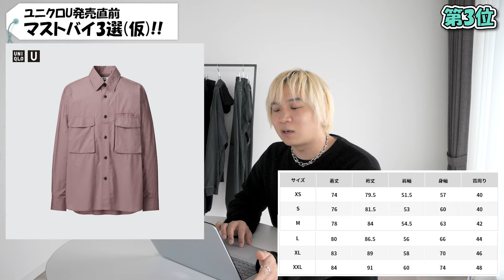【ユニクロU/24春夏】ファッションのプロが選ぶマストバイランキング発表!!このアイテムをチェックすればOK!今年のUNIQLO Uは過去最高のコレクション!?【メンズファッション/プチプラ】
■OPENING ACT新作アイテムコレクションはこちらからチェック!

※受注期間は3月8日(金)21:00​～3月11日(月)23：59までとさせて頂きます。

※受注期間中にご注文頂いた分は必ず在庫を確保し、ご用意させて頂きます。

※こちらのアイテムは受注販売となります。アイテムの発送時期は各ページをご確認くださいませ。

【先行受注に際しての注意点】
※ご注文後のキャンセルはお受けできませんのでご了承くださいませ。

■今回ご紹介したユニクロU2024春夏コレクション(メンズ)のコレクションページはこちら!!

■ウルマ∞プロデュースオンラインショップ
【OPENING ACT】

■SPU CHANNEL(所属YouTubeチャンネル)